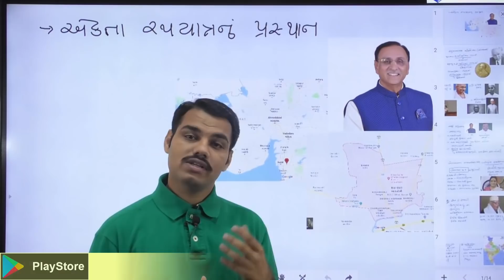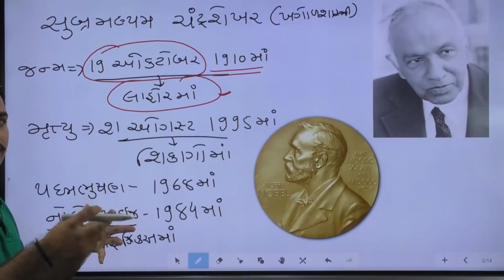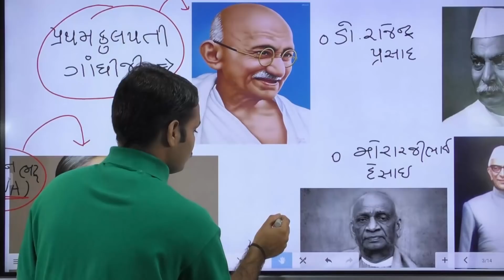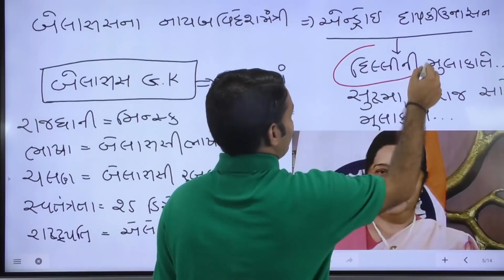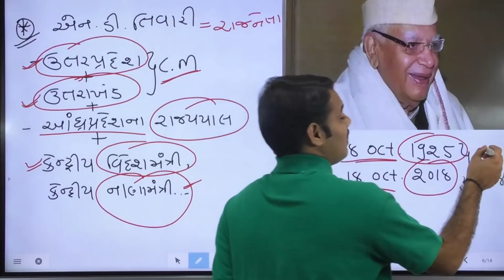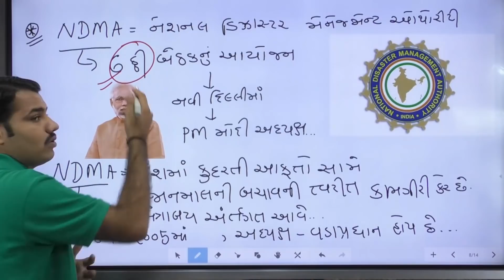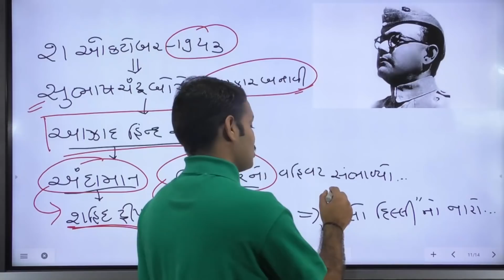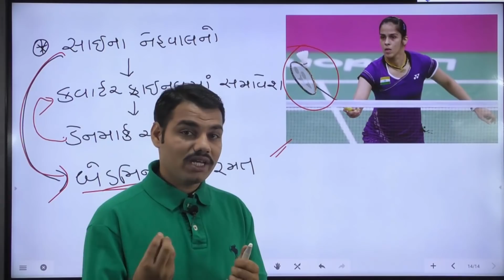Current Affairs in Gujarati 19 October 2018 - EduSafar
Current Affairs in Gujarati 19 October 2018. Current Affairs 2018 Video by Nikunj Sir